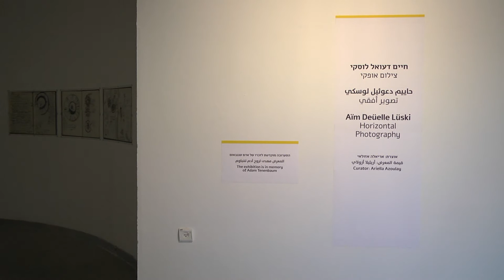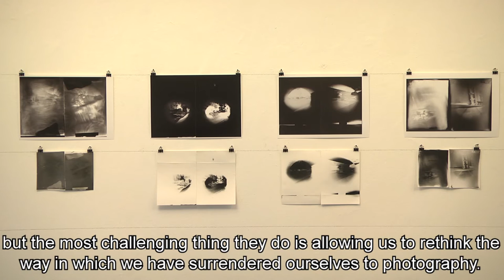Aïm Düelle Lüski | Horizontal Photography | Conversation with Curator Ariella Azoulay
Horizontal Photography unfolds the unique work of photographer, philosopher and teacher Aïm Düelle Lüski. For four decades Düelle Lüski has been crafting over a dozen cameras. These objects stemmed from his constant exploration with the camera’s body and his endeavors to deviate from it. Düelle Lüski’s experimental approach challenges our very basic perceptions of Photography, Photographer, Viewer, Object and Perspective

The exhibition is the result of three decades of dialogue between Aïm Düelle Lüski and photography scholar Ariella Azoulay and as such, it is an open invitation for the viewer to get acquainted with Düelle Lüski’s optical devises – Their various functions, the different formats they produce and above all, the potentials they embed once one can release herself from the false notion that the vertical direct perspective of the dominant visual regime, is the only option.

Curator: Ariella Azoulay
Exhibition is on view through 9/18/2014-1/10/2015

Opening hours:
Tuesday and Thursday 4pm-8pm
Friday and Saturday 10am-2pm
Free Admission
Groups and tours by appointment